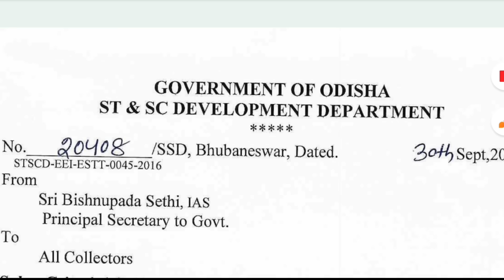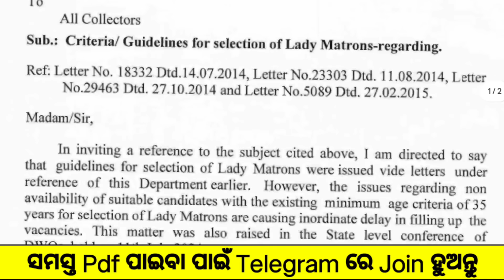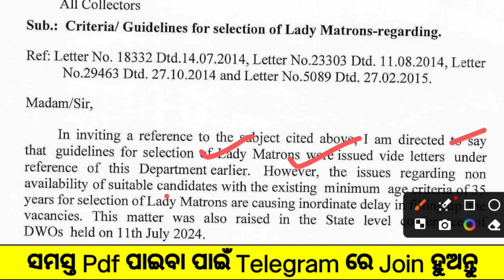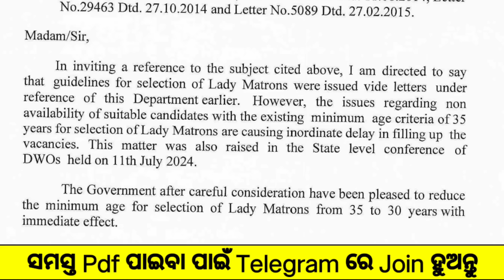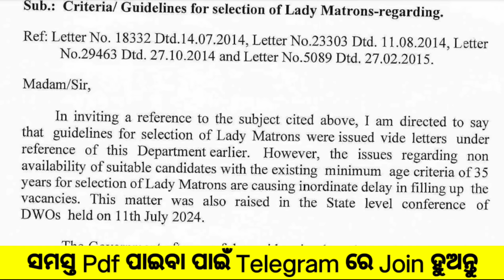ସରକାରୀ ଚାକିରୀ ଯୋଗ୍ୟତାରେ କମିଲା ବୟସ ସୀମା | ଆସିଲା ଜିଲ୍ଲାପାଳଙ୍କୁ ଚିଠି | Age limit Decrease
ସରକାରୀ ଚାକିରୀ ଯୋଗ୍ୟତା ପାଇଁ କମିଲା ବୟସ ସୀମା | ଆସିଲା ଜିଲ୍ଲାପାଳଙ୍କୁ ଚିଠି | Age limit Decrease

ଆସିଲା ଖୁସିଖବର Odisha Govt Regularization of Contractual Employees

ଆସିଲା ଅର୍ଥ ବିଭାଗରୁ ଚିଠି, ଶିକ୍ଷକ ମାନଙ୍କ Salary Increase & Promotion

Outsourcing Employees Grievance to CM for Increment Salary //ବର୍ଦ୍ଧିତ ଦରମା ଲାଗୁ

Outsourcing Employees RWSS Recruitment Start // ଆଉଟସୋର୍ସିଂ କର୍ମଚାରୀଙ୍କ ପାଇଁ ଖୁସିଖବର

1. Their monthly remuneration was increased by 25 percent.

2. Arrangements have been made to ensure that they get their salary at the end of the month on time.

3. The Chief Minister has announced the formation of Odisha State Outsourcing Employees OMBUDSMAN to resolve various disputes between outsourcing employees and Service Provider Agencies.

4. Workers with experience will be paid more. More than one thousand rupees per month for every five years of experience.

5. Female employees can take maternity leave for up to 120 days until the birth of their first two children.

6. There will be nodal officers in each department for hearing the complaints of outsourcing employees and Service Provider Agencies.

7. A Software Application will be developed through GA&PG Department, CMGI to simplify their complaint submission. In which both employees and agencies can submit their grievances.

8. Outsourcing employees who are currently receiving increased wages will be protected under the new system.